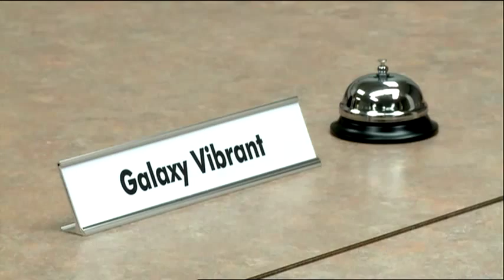when models become product testers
not your run-of-the-mill advertisement.